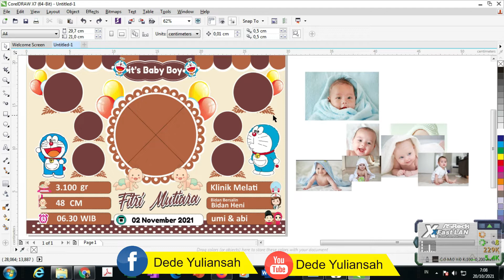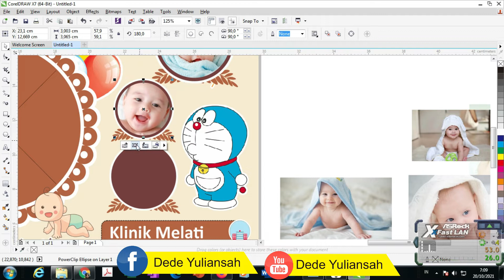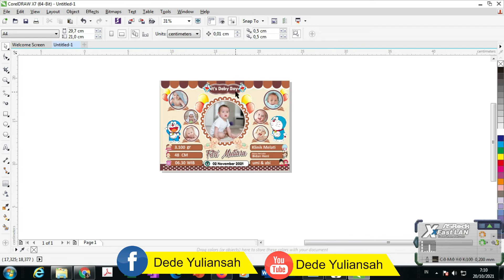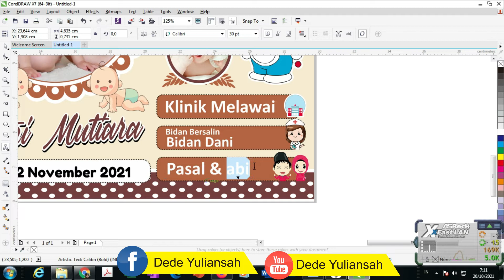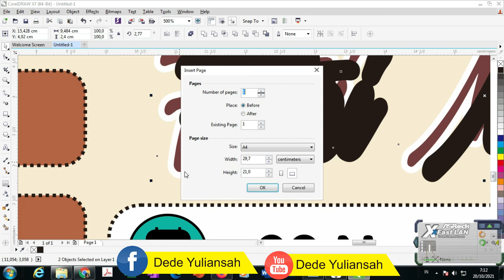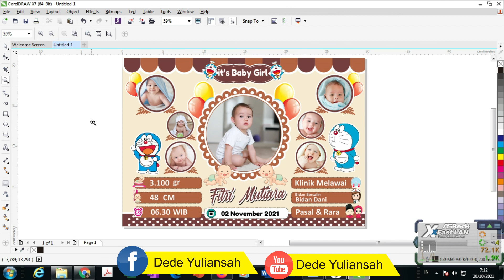Cara Membuat Desain Biodata bayi dengan coreldraw x7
cara membuat :
Buka aplikasi coreldraw, disini saya menggunakan coreldraw versi x7, kemudian tentukan ukuran yang akan kita buat dan siapkan foto-foto serta data yang akan kita masukan. disini saya mendesain biodata bayi dengan ukuran 29,7 x 21cm (A4). untuk lebih jelasnya simak vidoanya .

Link download coreldraw versi 14: sebelum download di view dulu agar chanel saya berkembang.

SUMBER :
GOOGLE DAN BROSER LAINNYA.
MUSIK LISENSI PT. ROOT PIXSEL